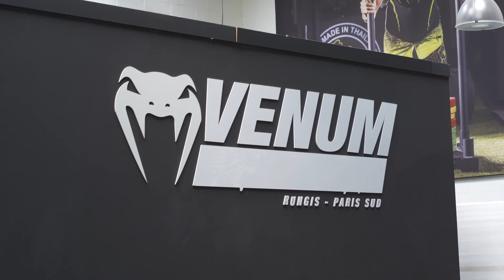FERNAND LOPEZ : L'UFC PARIS, LES CRITIQUES, L'ARES 7... INTERVIEW CASH 👀🔥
Interview sans langue de bois avec Fernand Lopez avant l'Ares 7 le 25 juin au Dôme de Paris 👊🔥 LA SUITE 👇

Les chaînes qui diffusent et les heures de vos combats préférés sont disponibles sur l'application mobile "WaW - Sports de combat" !!!

Intro: (0:00)
Bilan de la moitié de l'année: (0:46)
La défaite de Ciryl Gane contre Francis Ngannou: (2:59)
L'échec le plus douloureux de sa carrière ?: (5:23)
Ciryl Gane vs Tai Tuivasa: (12:53)
L'UFC Paris le 3 septembre: (14:28)
Un rôle dans l'arrivée de l'UFC en France ?: (15:27)
Les critiques et attaques qu'il subit: (17:11)
La rivalité entre les salles en France: (20:58)
Fernand Lopez vs Daniel Woirin: (25:48)
On lui reproche d'aimer les médias: (29:55)
Un acharnement envers la Bulgarian Top Team ?: (31:23)
Abdoul Abdouraguimov vs Karl Amoussou !: (37:27)
Ramzan Jembiev et Cédric Doumbé à l'Ares ?: (40:57)
Yassine et Youssef Boughanem: (43:35)
Plus grand évènement du MMA français ?: (46:07)
Briller à l'Ares 7 pour combattre à l'UFC Paris: (50:22)